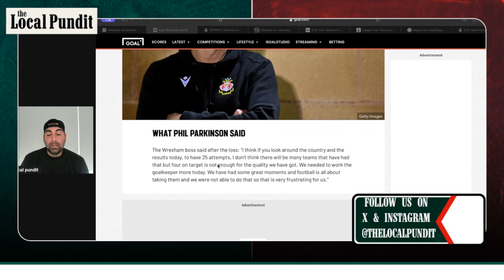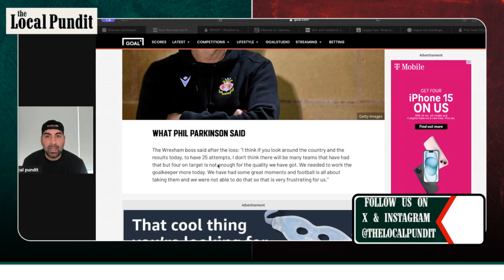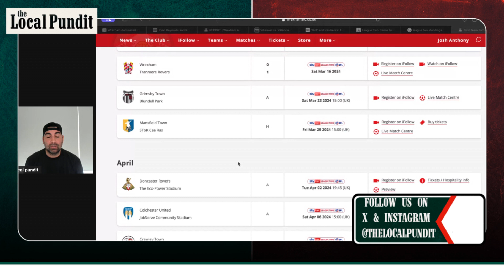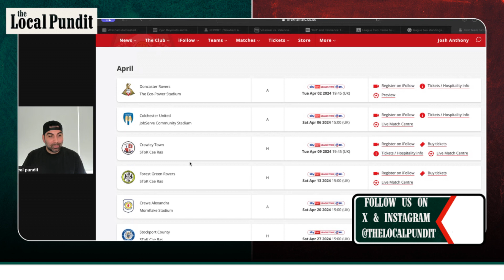Now Or Never! | Wrexham Reaction | Wrexham 0 v Tranmere Rovers 1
For only the third time this campaign, The Red Dragons lose at the STōK Cae Ras against Tranmere Rovers. The defeat puts a dent in our 2nd consecutive promotion push, but we still sit in second behind Stockport and Mansfield Town. The result didn't come without a fight with 25 shots (4 on target), but Parkinson's side are running out of games to secure automatic promotion.